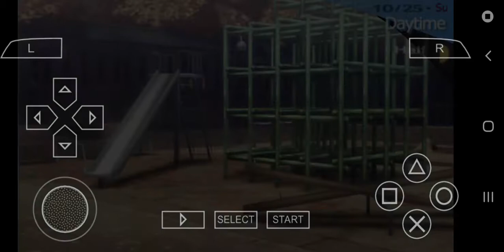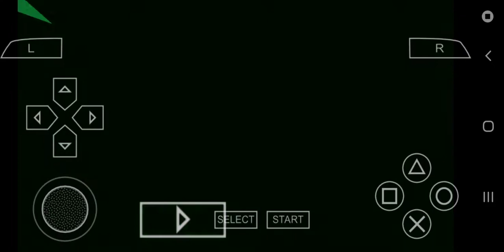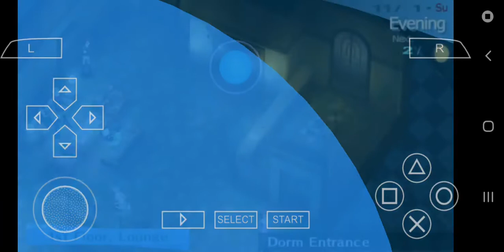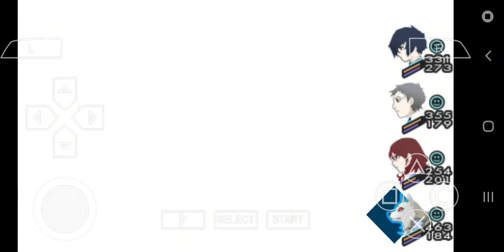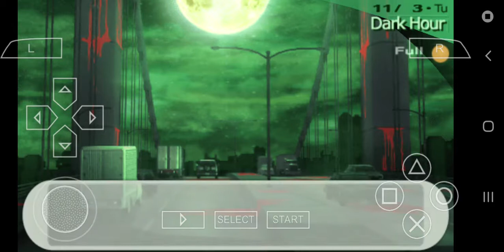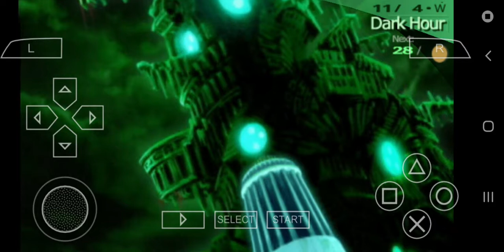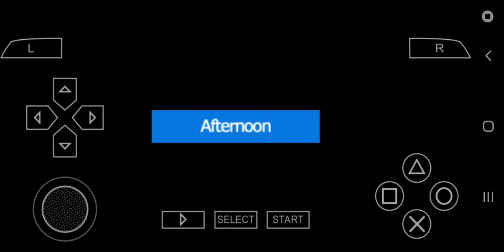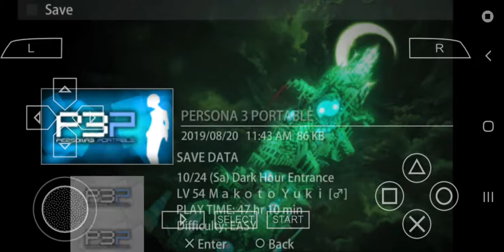The e....PSYCHE - Persona 3 Portable 26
The 12th shadow dies, we finish 3 social links and the game is still not over